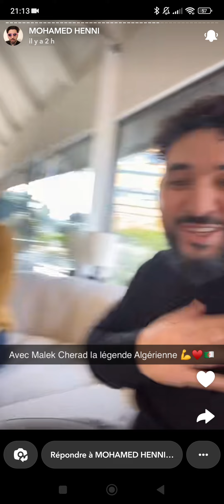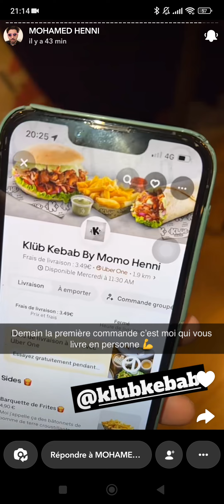l'ouverture de Kebab de Mohamed Henni est pour demain (la 1ere livraison sera livrée par lui même)